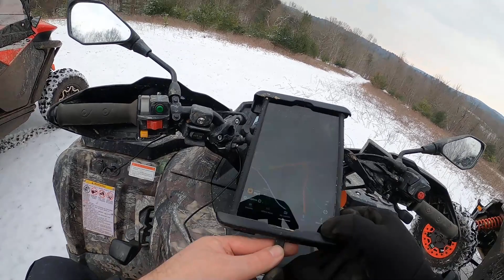2023 02 26 White Oaks 6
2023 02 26 White Oaks 6